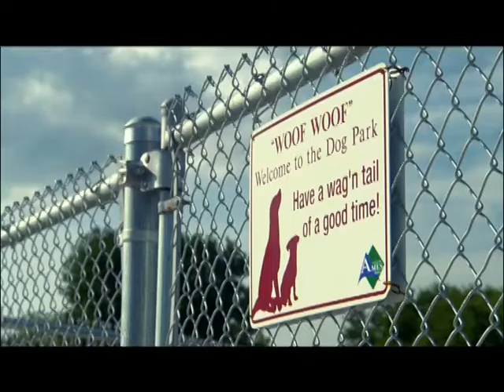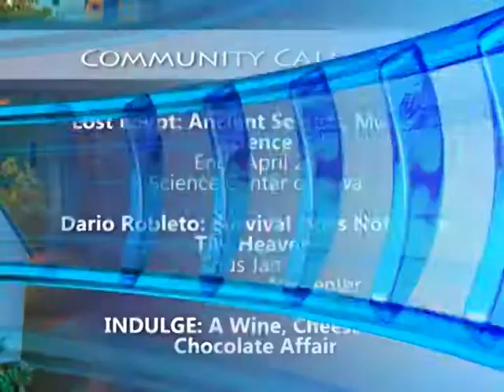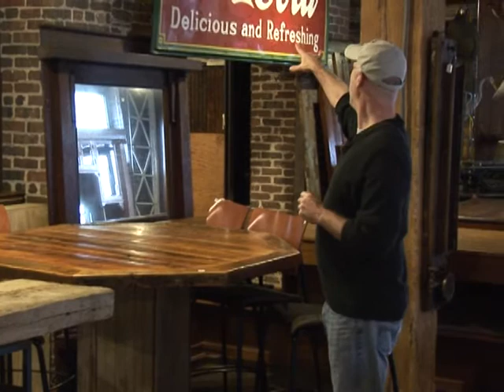City Spotlight w/ Mayor Frank Cownie Jan 2012 (Re-Edit)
Mayor Frank Cownie Interviews Rachel Glaza of Glaza Studios and Certified Zumba Instructor Jamie Seitz. For the green segment in the show we head over to WEst End Architectural Salvage to see what they have going on.